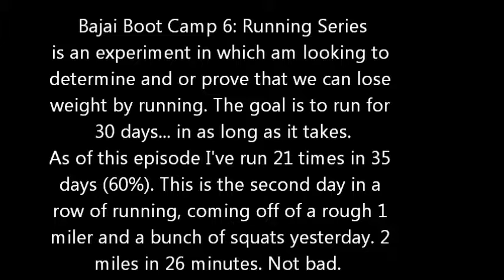Bajai Boot Camp 6: Running Series Episode XXXV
Today it's 35 days later and I've run 21 times, mostly two miles and even when the run doesn't take me the full 30 minutes, the walk-off/cool down gobbles up the balance of the time.